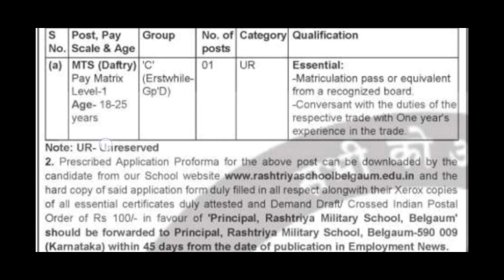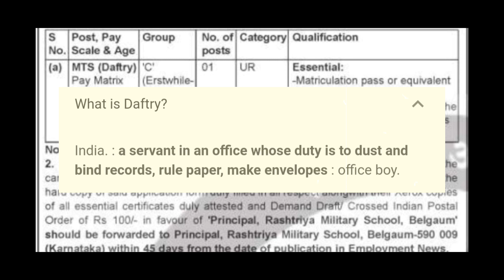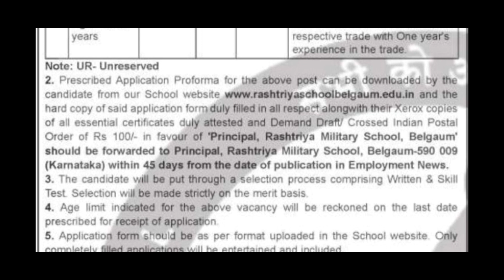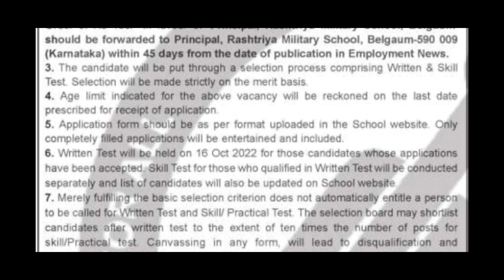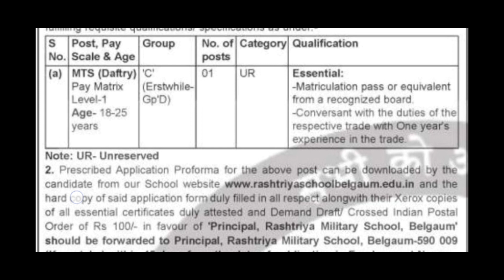లైఫ్ చేంజ్ జాబ్స్ ఇవి!పది పాసైతే || Latest 10th Pass Govt School Recruitment 2022 || Jobs Search